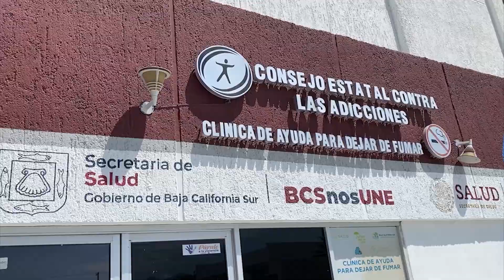Centro Estatal de Salud Mental y Adicciones realizará carrera con causa.🏃👌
LaNota con Itzel Rocha